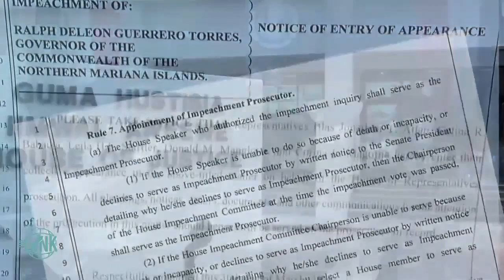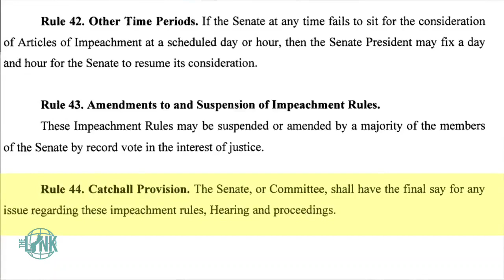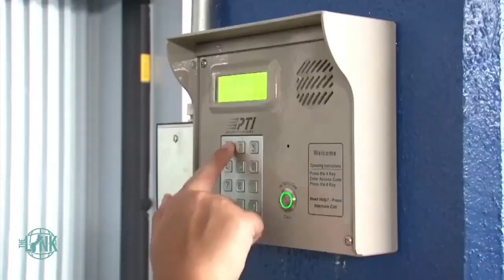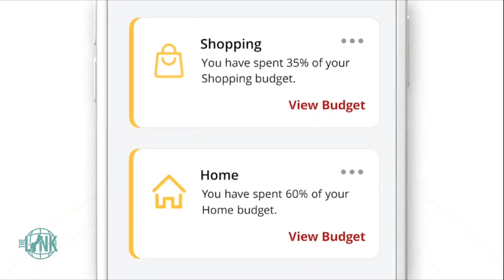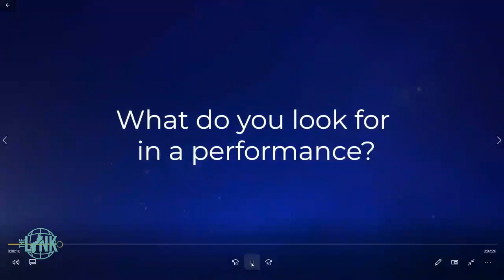Thomas Manglona gets you up to speed on CNMI headlines